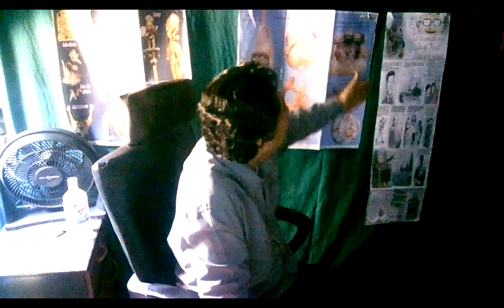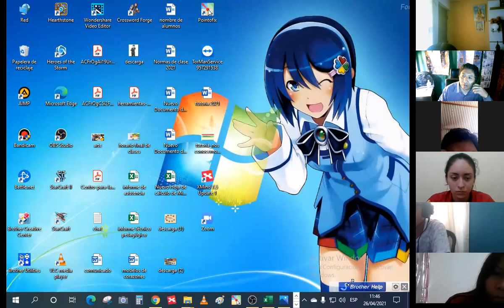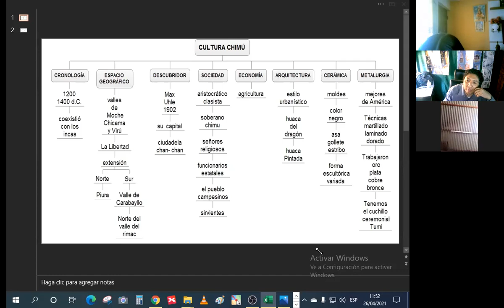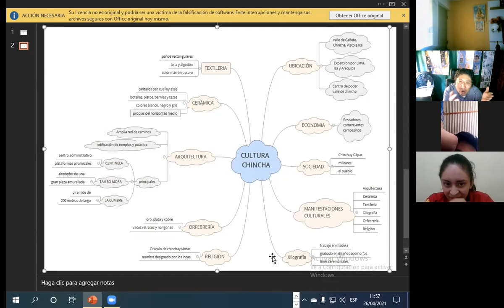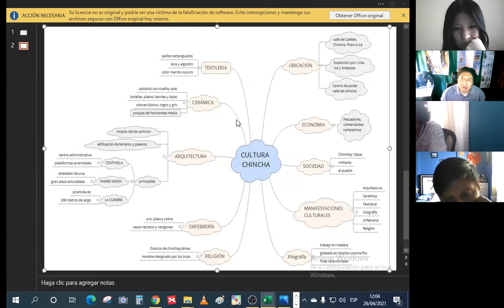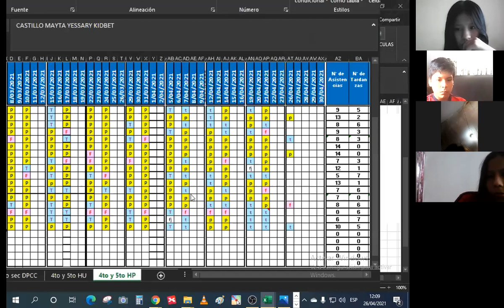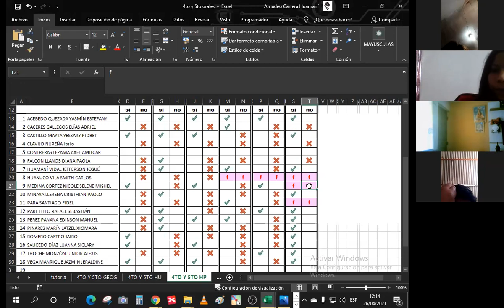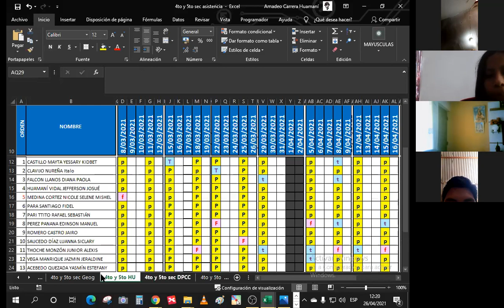Culturas Preincas: Chimú y Chincha